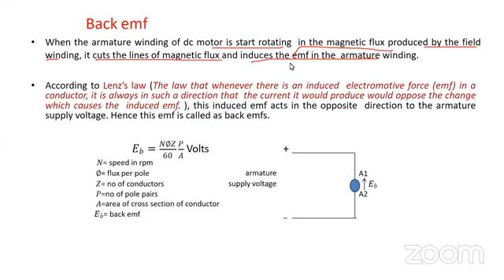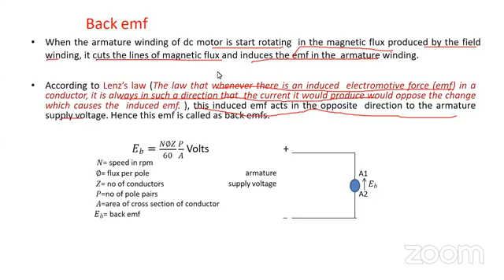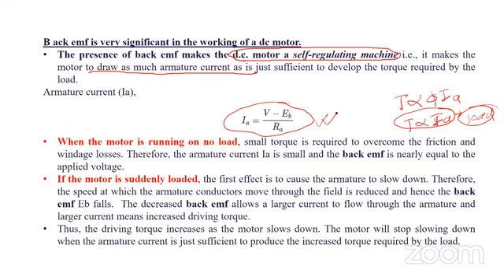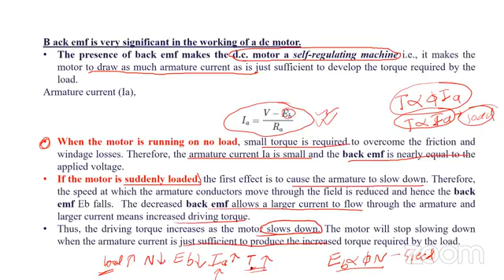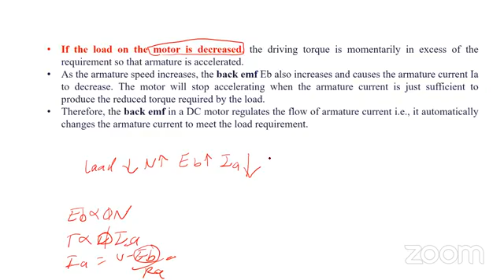electrical 4/5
NEA lelctrical 3/4